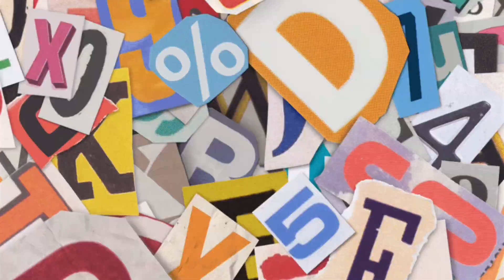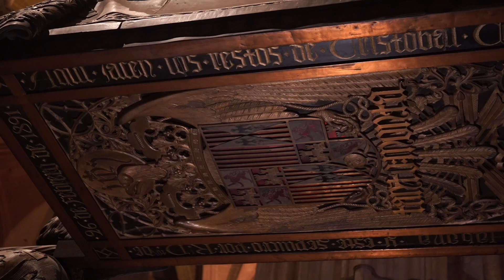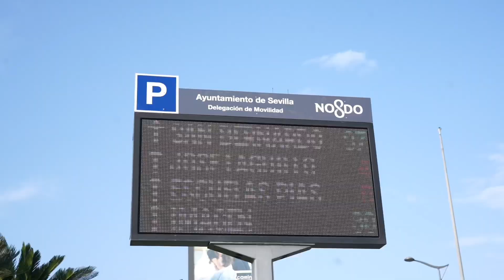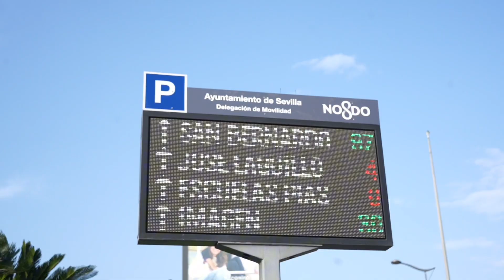Ninyar Vlog | Welcome to Spain พาเที่ยว จตุรัสเซบียา มหาวิหารเซบียา และ ปราสาท เป็นอย่างไรไปดู!!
มากับคลิปพาเที่ยว สเปน! บ้านนินญ่าที่อยู่มาตอนเด็กๆ พร้อมกับทริปเที่ยว โบสถ์ วัด วิหาร ปราสาท เป็นอย่างไรไปดู!